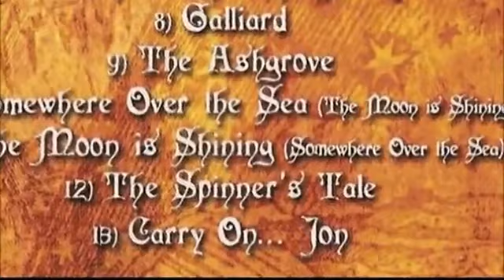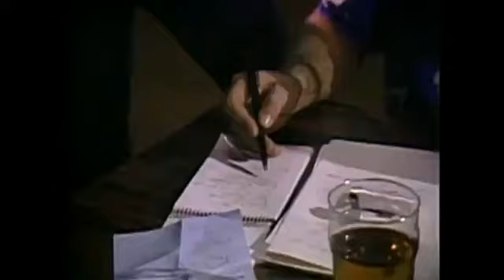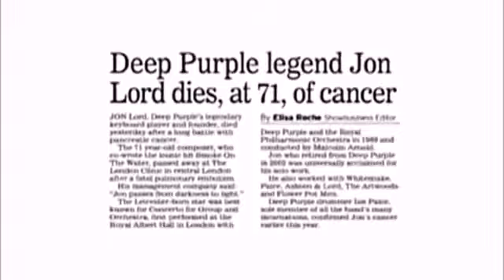✌️🎸RITCHIE BLACKMORE GUITAR SOLOS. 😎🎹 IN MEMORY OF A FRIEND 🎵😎 JOHN LORD R. I. P. 🌷DEEP PURPLE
STREET OF DREAM --GREAT ROCK N ROLL BAND. 🎷🎸DEEP PURPLE.
John Douglas Lord (9 June 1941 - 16 July 2012) was an English composer, pianist, and Hammond organ player known for his pioneering work in fusing rock with classical or baroque forms, especially with Deep Purple, as well as Whitesnake,  Paice Ashton Lord, The Artwoods, and The Flower Pot Men.  In 1968, Lord co-founded Deep Purple, a hard rock band of which he was regarded as the leader until 1970. Together with the other members, he collaborated on most of his band's most popular songs.  He and drummer Ian Paice were the only continuous presence in the band during the period from 1968 to 1976, and also from when it was reestablished in 1984 until Lord's retirement from Deep Purple in 2002. On 11 November 2010, he was inducted as an Honorary.  Fellow of Stevenson College in Edinburgh, Scotland.  On 15 July 2011, he was awarded an honorary Doctor of Music degree at De Montfort Hall by the University of Leicester.  Lord was posthumously inducted into the Rock and Roll Hall of Fame on 8 April 2016 as a member of Deep Purple.

IT'S JUST FOR LISTENING PLEASURE AND ENTERTAINMENT PURPOSE ONLY TO SUPPORT THIS MUSIC INDUSTRIES
STRAIGHT FROM MY HEART
THANKS FOR THIS WONDERFUL MUSIC
I AM GOODFELLAS @ อุริยาห์.🎵😎🎷😁💫🎹🌎🎶🎸